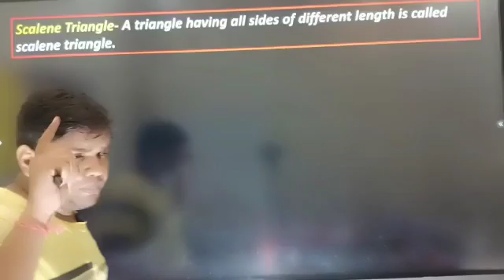Study Motivation Quotes in Hindi | studymotivation hpsgurugram Naresh Sir